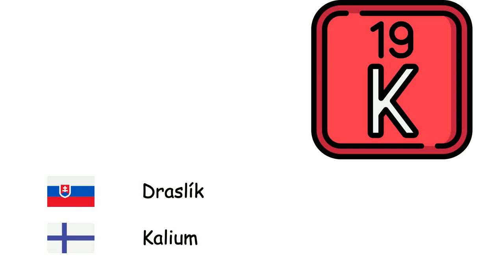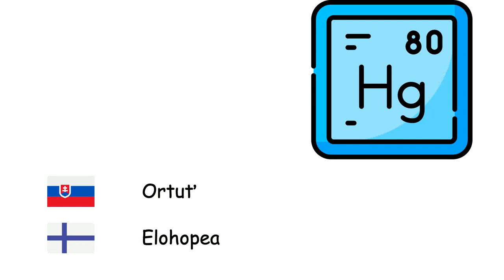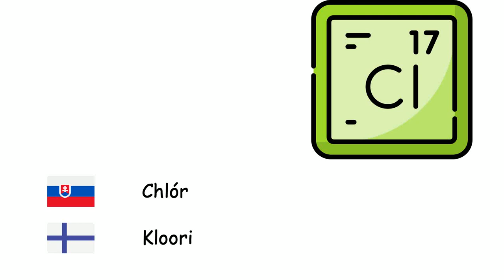Chemické prvky (Fínčina) (sk-fi)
Fone TV
sk-fi-21
Kemialliset elementit (Suomen kieli)
Kyslík - Happi
Vodík - Vety
Hélium - Helium
Uhlík - Hiili
Lítium - Litium
Sodík - Natrium
Draslík - Kalium
Vápnik - Kalsium
Železo - Rauta
Nikel - Nikkeli
Platina - Platina
Meď - Kupari
Striebro - Hopea
Zlato - Kulta
Ortuť - Elohopea
Hliník - Alumiini
Dusík - Typpi
Fosfor - Fosfori
Síra - Rikki
Fluór - Fluori
Chlór - Kloori
Urán - Uraani
Bór - Boori